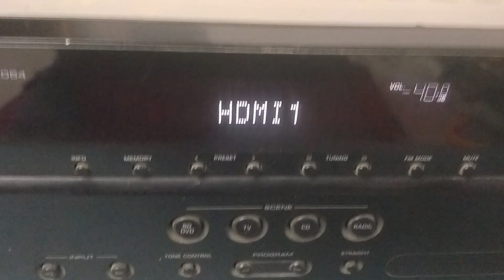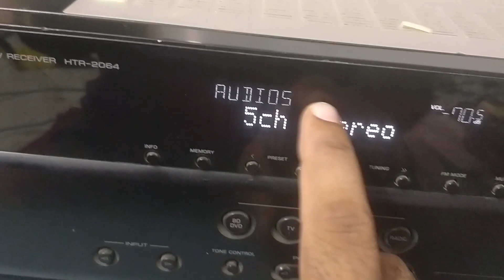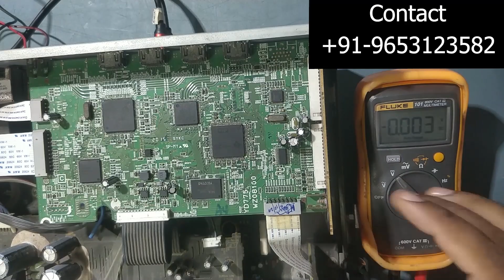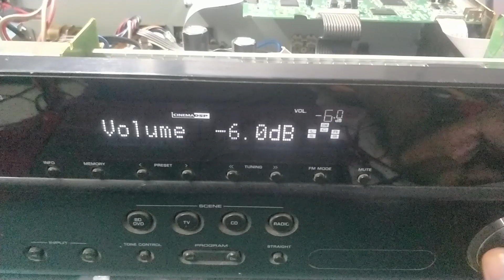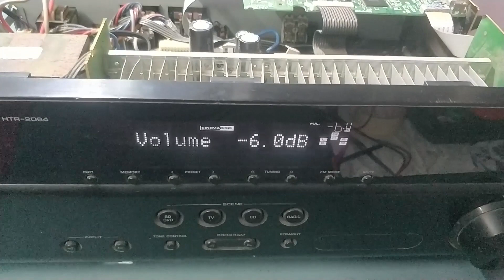How to repair YAMAHA HTR-2064 AVR for NO SOUND Problem, TRICKS TO DETECT FAULTY IC & REPLACEMENT.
How to repair YAMAHA HTR-2064 AVR for NO SOUND Problem, VERY SIMPLE TECH TRICKS TO DETECT FAULTY IC & REPLACEMENT.

YAMAHA HTR-3072 5.1-Channel 4K Ultra HD AV Receiver with Bluetooth

Yamaha YHT-1840 4K Ultra HD 5.1-Channel Home Theater System with Dolby and DTS - Black

Denon AVR-X250BT 5.1 Ch. 4K Ultra HD AV Receiver with Bluetooth (Black)

Denon AVR-X550BT 5.2 Ch. AV Receiver with Bluetooth (Black)